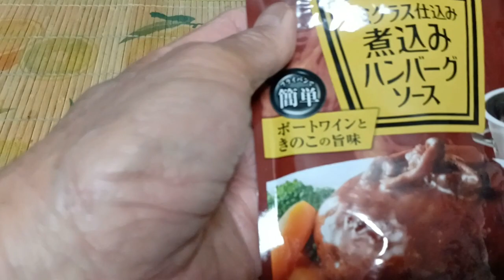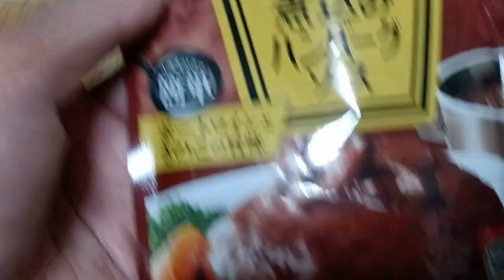My Version # HAMBURGER STEAK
Guys this video is all about a recipe that are very famous in the restaurant . Today I cook similar to a hamburger in Mc Donald or other steak restaurant in my own version and the result taste so good. I hope you like it. Thank you very much.